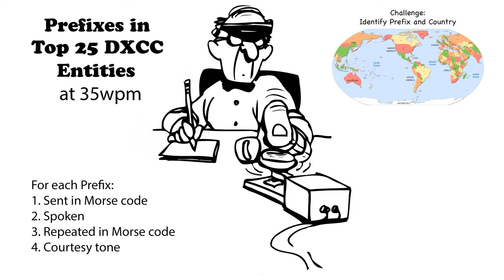Callsign Prefixes for Top 25 DXCC 35wpm